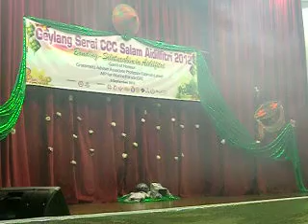Attri Dance Foundation, Singapore Railah Kemenangan 2012.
Attri Dance Foundation, Singapore performed Railah Kemenangan for Raya 2012 Showcase.

This dance is choreographed by Muhammad Rizal Bin Abdul Rahim & Mohamed Rizal Bin Mohamed Yusoff.

Enjoy Railah Kemenangan.